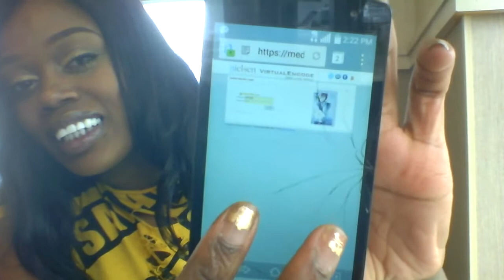The Music Game Ain't Easy!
Hair provided by MzChristaHair,Llc

If there is something I talked about that you would like to know more about.
Subject: Further info